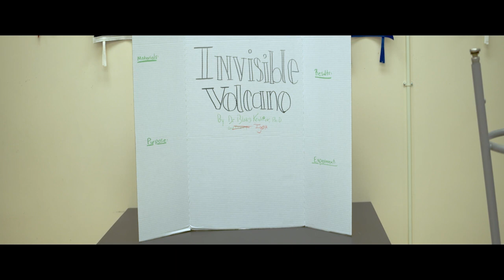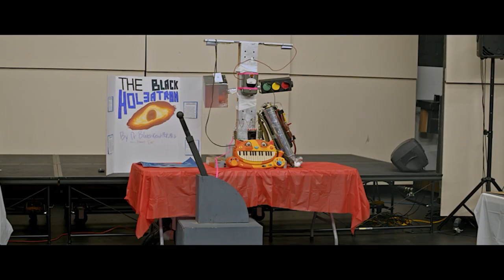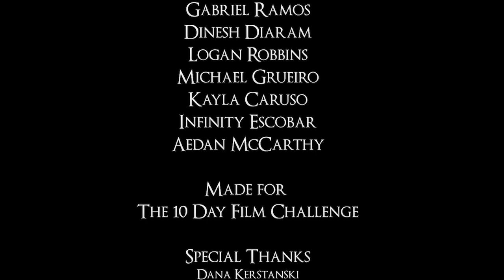NY - The Magnum Opus of Blake Kendrick, Ph D - MONROE WOODBURY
WINNER!  BEST OVERALL FILM - 2024 Multi-State Ten Day Film Challenge
WINNER - BEST USE OF CHARACTER
WINNER - BEST USE OF LINE OF DIALOGUE

Required Elements -
CHARACTER: Blake Kendrick - Fancies themselves an inventor.
PROP: Any musical instrument.
LINE: "Why do these things always happen to me?"

The OPTIONAL CINEMATIC TECHNIQUE:  Extreme long Shot.